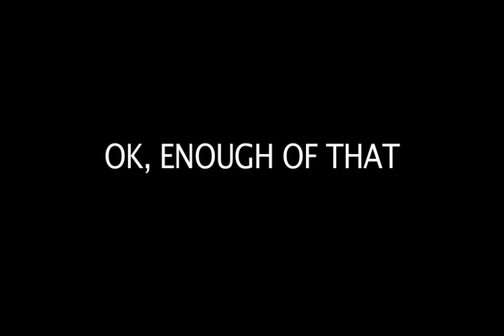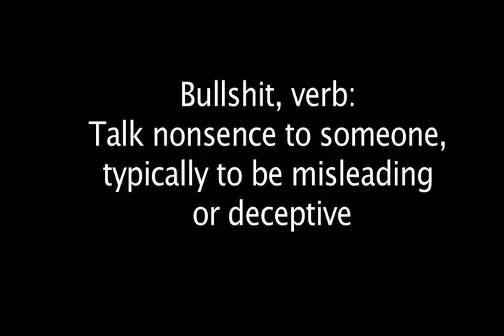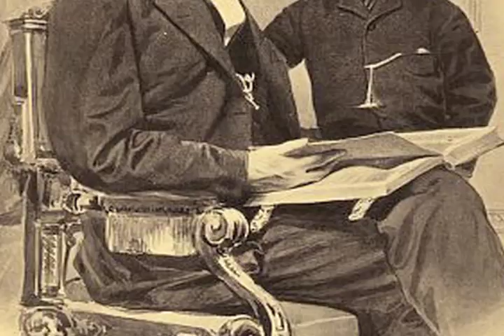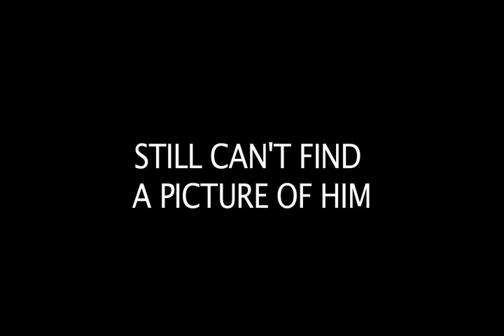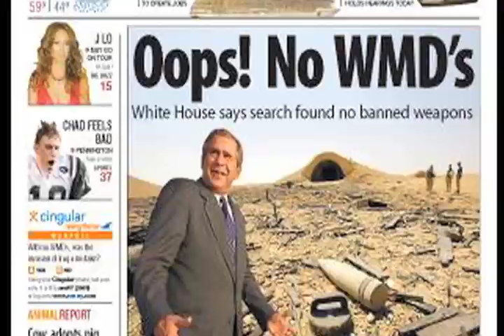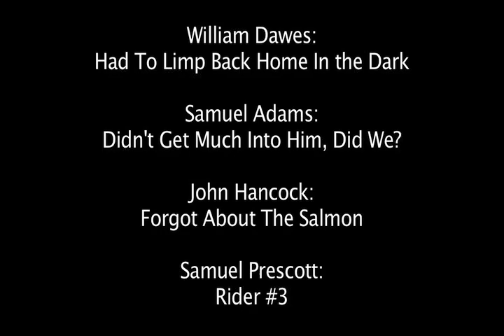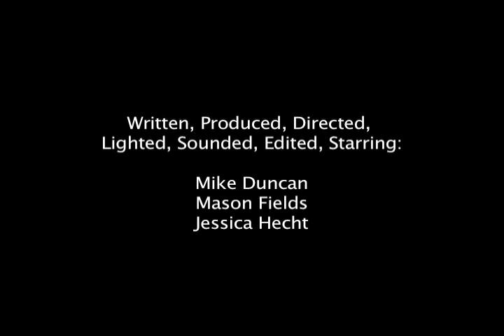Legend Has It - Episode 01 - The Shot Heard Round the World